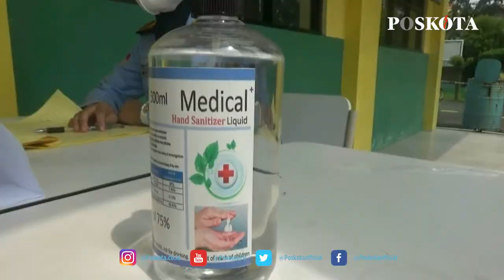SIAP KBM TATAP BUKA, SMKN 02 RANGAKSBITUNG BENTUK TIM SATGAS COVID-19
LEBAK, POS KOTA- SMKN 02 Rangksbitung menyatakan telah siap untuk melaksanakan Kegiatan Belajar Mengajar (KBM) tatap muka pada tahun ajaran baru yakni 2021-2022 ini.

Sarana prasarana penunjang protokol kesehatan telah disiapkan seperti tempat cuci tangan di beberapa titik di lingkungan sekolah, alat pengukur suhu tubuh, dan skenario pembelajaran tatap muka di masa Pandemi Covid-19.

"Kita pada dasarnya sudah siap 100 persen untuk melaksanakan KBM tatap muka pada tahun ajaran baru ini," kata Rohmat Mulyana, Wakahumas SMKN 02 Rangkasbitung,  saat ditemui Pos Kota di ruang kerjanya, Rabu (16/6/2021).

Bahkan, pihak sekolah pun sudah membentuk tim satgas Covid-19 di lingkungan sekolah. Satgas itu sendiri merupakan para siswa-siswa SMKN 02 Rangkasbitung yang juga sebagai Osis/MPK di SMKN 02 Rangkasbitung.

Katanya, Satgas itu sendiri nantinya akan bertugas untuk memastikan protokol kesehatan di lingkungan sekolah dapat diterapkan dengan tegas, seperti memastikan para siswa menggunakan masker, dan tidak ada kerumunan di lingkungan sekolah.
kontri poskota: Yusuf